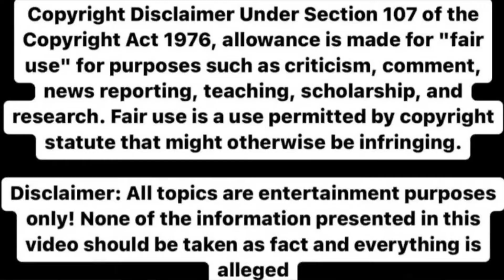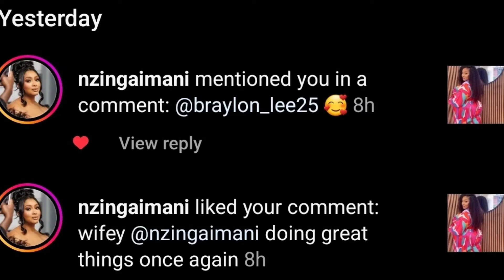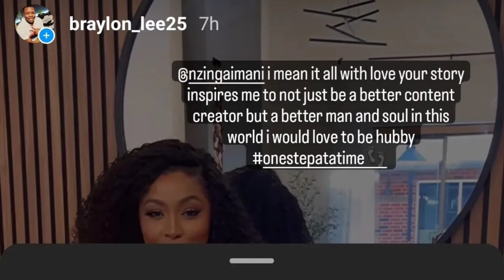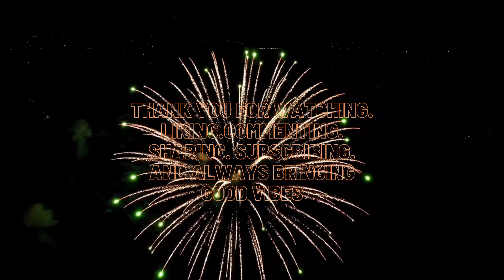and shoplovecreed much love thank you for making my day and showing what is possible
Shout out to @jijinan8090 for saying to me that I should try to expand and I'm trying to expand by showing love to somebody that I really do think not just deserve it, not just someone that should have it but that because they're in the world they deserve everything of the energy that they give back to them 10 fold.

So yesterday I was on my Instagram just scrolling and doing what I do minding my own business and I see this beautiful queen who you know it's just there's no words to describe her and I said what I said and she said what she said back. Now I know in today's society that shooting your shot is way different than back in the day but I know one thing that doesn't change its sincerity. I hope in this video that you see that the love ❤️, the genuine love I have for @ZingaImani is the way that us men is supposed to show love to our queens 👑.

Maybe this will be embraced maybe it might just be floating in the sky of possibilities but either way my goal with this channel is to showcase the humanity that is in, you myself and everybody in between. That if we can showcase the mess of what is impossible then that we should also be should be able to showcase the rise of what is possible. Hope this makes your friday.